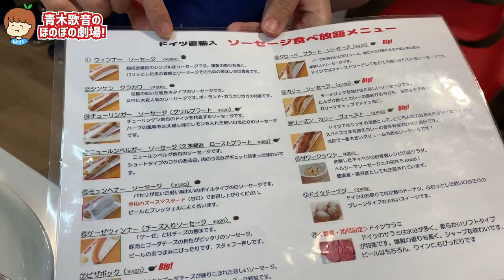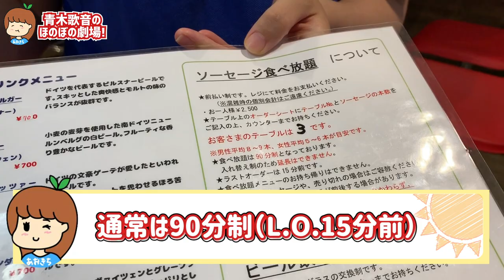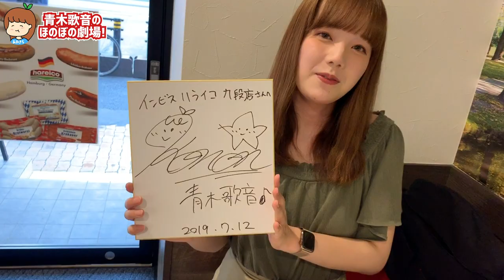【大食い】30分以内にソーセージ全種類完食チャレンジ！！！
ソーセージ。。